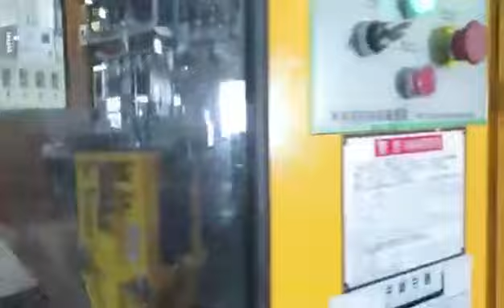the blow molding machine specially designed for medical products.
SPB-1.8L is the blow molding machine specially designed for medical products. The machines can produce healthcare bottles, medicine bottles, medical mask, laryngeal mask ,IVD product and so on.